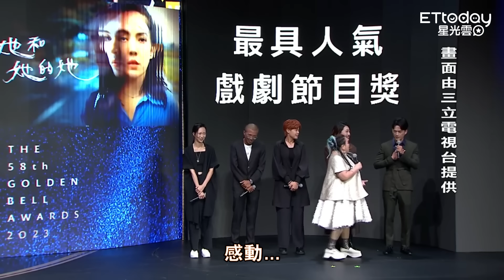金鐘58／鍾欣凌金鐘主持金句不斷 神救援.幽默自嘲大獲好評